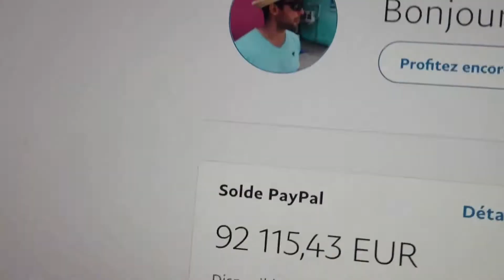1490: Google Te Déclare EXPERT Reconnu (SPÉCIAL DÉBUTANT)